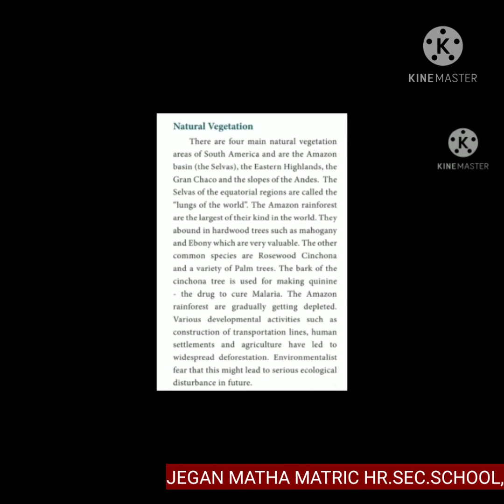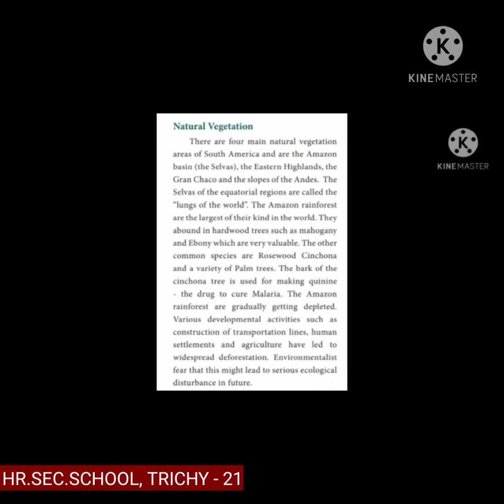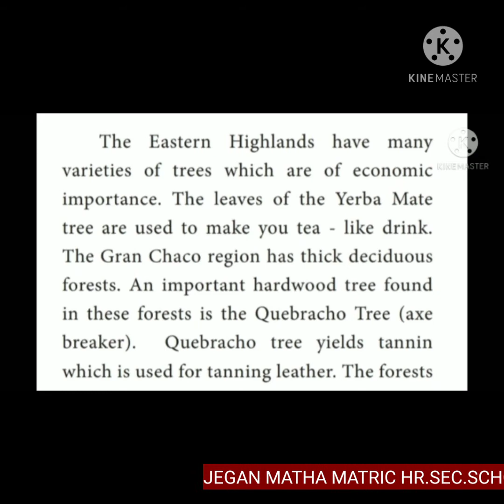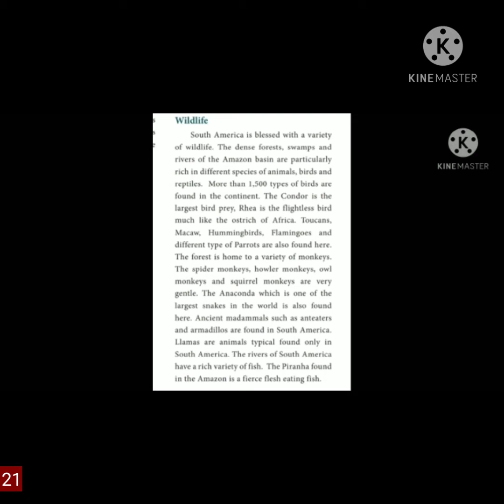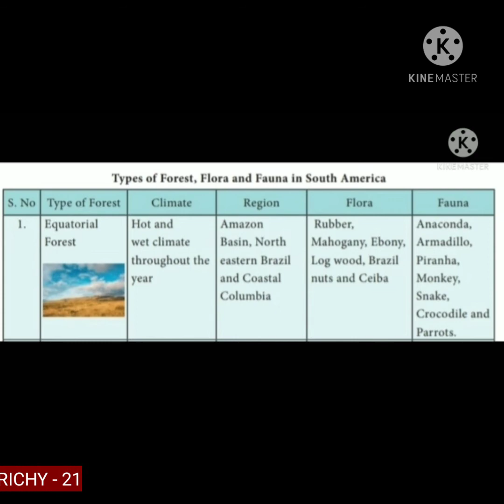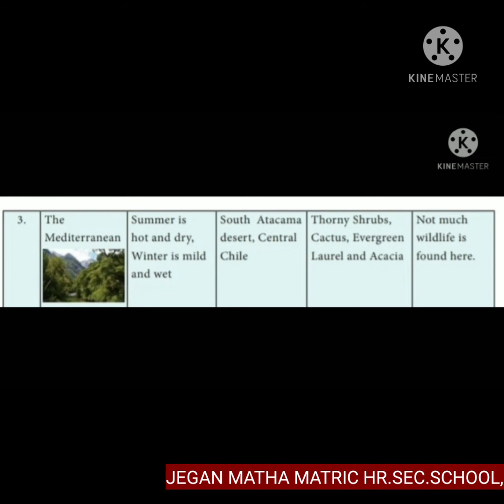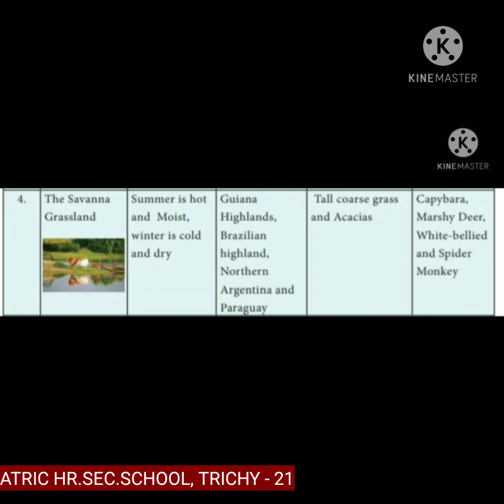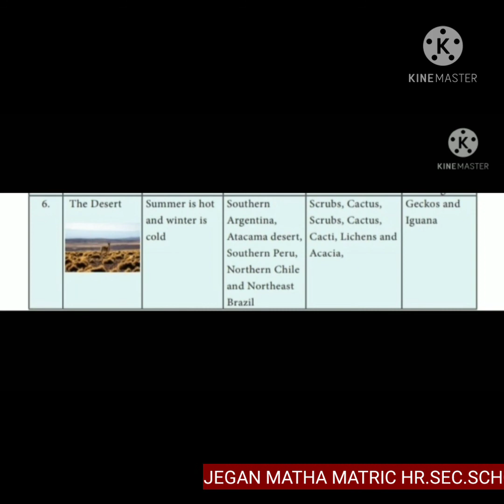STD VII SOCIAL - GEOGRAPHY : UNIT 1 EXPLORING CONTINENTS - NORTH AMERICA AND SOUTH AMERICA PART 8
STD VII SOCIAL SCIENCE - GEOGRAPHY : UNIT 1 EXPLORING CONTINENTS - NORTH AMERICA AND SOUTH AMERICA PART 8